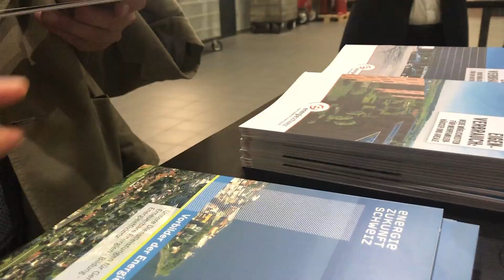EZS-Event „Die Energiewende in Gemeinden" mit Spezialführung im Wasserkraftwerk Ruppoldingen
Unter anderem besichtigen Gemeindevertreter/innen in einer Spezialführung die pausierende Turbine des Alpiq-Wasserkraftwerkes Ruppoldingen.